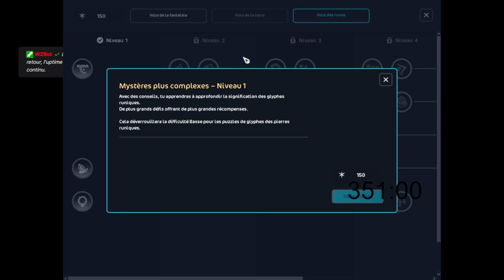⚪subathon 102 jour du subathon , chasse aux lucioles ⚪ 6